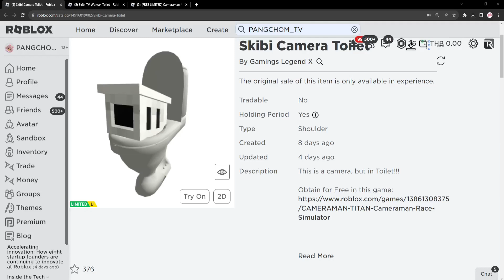ROBLOX FREE ITEM | 📌ด่วน ตอนนี้ สอนรับของฟรี " ตุ๊กตา Skibi Toilet " น่ารัก ของหมดช้า แจก 3,000 ชิ้น